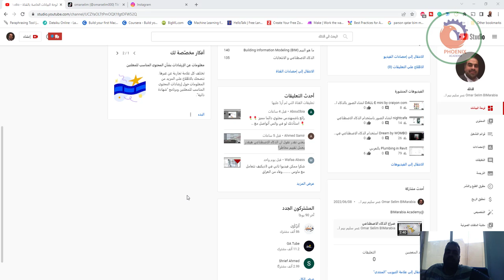نقدر نقول ان الذكاء الاصطناعي هيقدر يعمل تقييم مخاطر